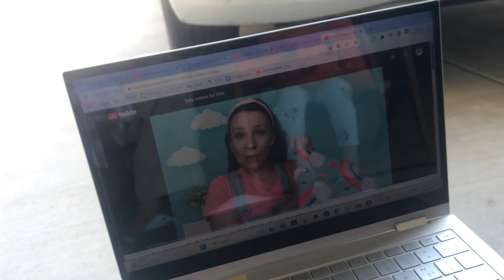엄마 기다리며 해피벗데이